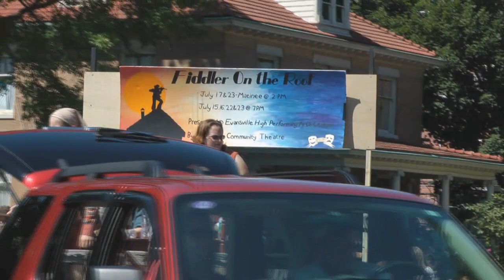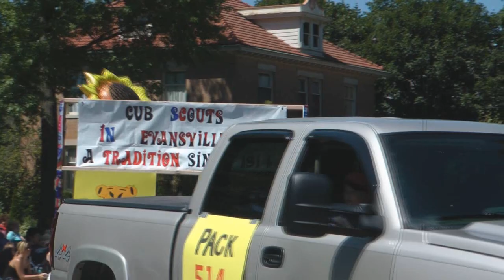Evansville WI 4th of July Parade 2011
This was filmed in Evansville WI 7-4-2011. HD 720p.
CC-BY